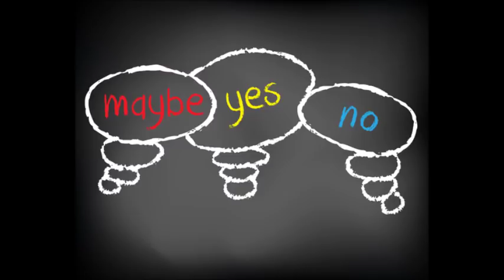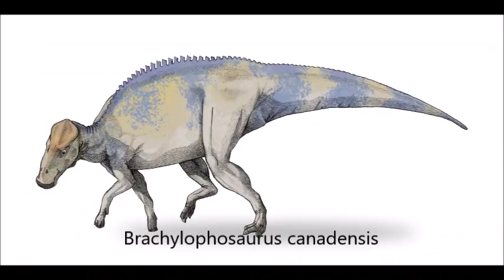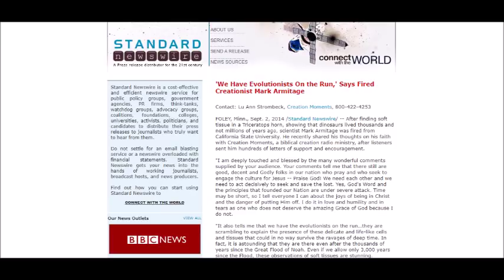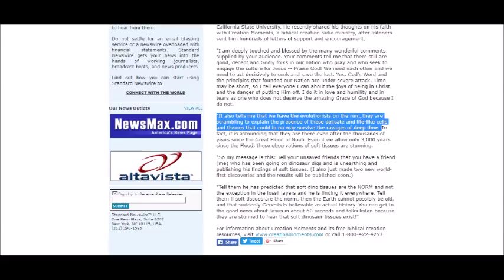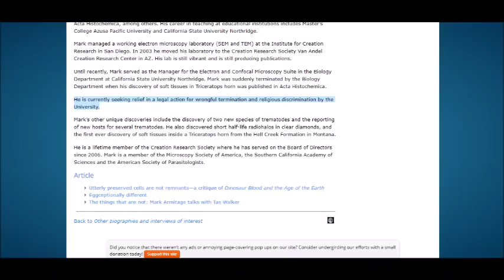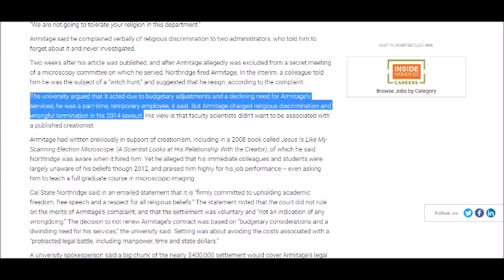Mark Armitage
A look at the controversy surrounding the electron microscopy technician Mark Armitage. Here's something I didn't put in the video but should have: Armitage clearly acknowledges the similarities between the Tyrannosaur soft tissue and that of birds, saying, "Moreover, Schweitzer et al. (2013) have unequivocally detected affinities for avian collagen specific antibodies and nucleic acid specific antibodies in osteocytes recovered from decalcified dinosaur bones." Make of that what you will. Another important thing here is that Armitage's story is amiss regardless of the university's reasons (or lack thereof) for firing him. He claims that he was fired for authoring a paper on dinosaur soft tissue. First, he never said the Triceratops' age was young in his technical paper, so nothing he said in it disagreed with what evolutionists already know. Second, he is just one of a number of researchers who've published on Mesozoic soft tissue. Therefore, he's either lying about believing he was fired for the article, or he can't reason effectively about why the university fired him (because obviously the reason isn't what he claims). For Trenton James. All pictures are from Google.
“Soft sheets of fibrillar bone from a fossil of the supraorbital horn of the dinosaur Triceratops horridus”
“'We Have Evolutionists On the Run,' Says Fired Creationist Mark Armitage”